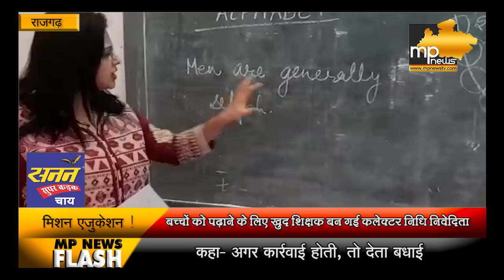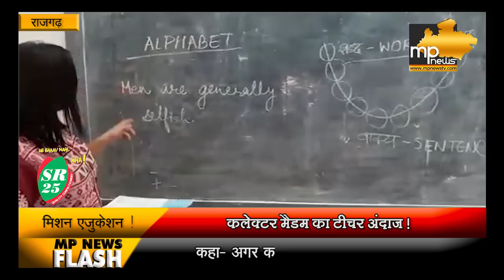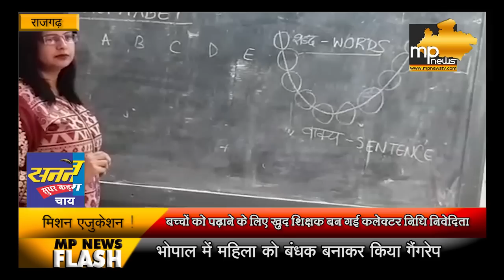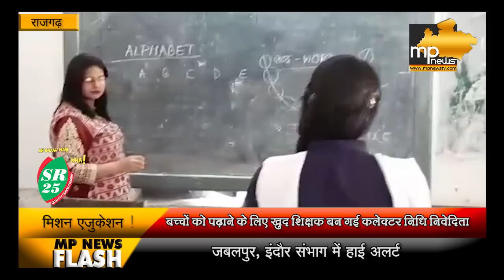राजगढ़ कलेक्टर मैडम का OPERATION EDUCATION, स्कूलों में बनीं टीचर !। MP News Rajgarh